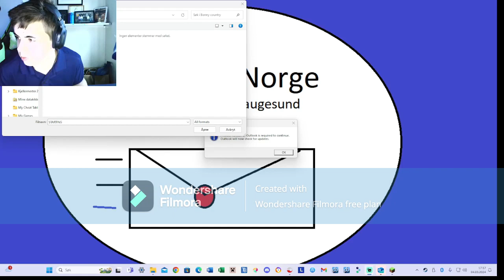We have a lot to do!!(Minecraft Let,s Play Ep 1)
Information links